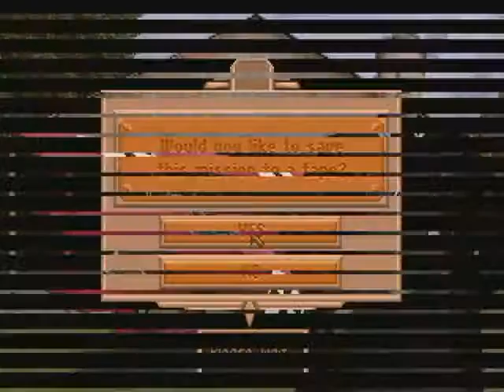Let's (occasionally) Play Red Baron part 9 Balloon busting goodness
A Let's Play series of the Combat Flight Simulator Red Baron

Created by: Dynamix
Published by: Sierra Entertainment